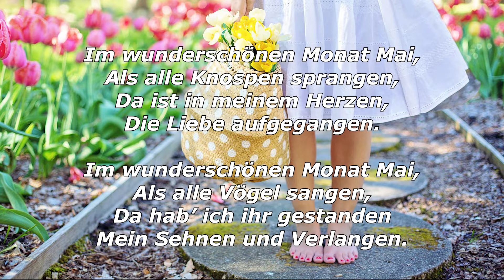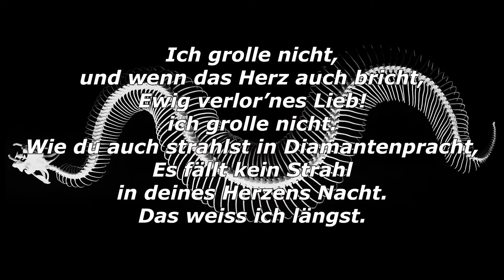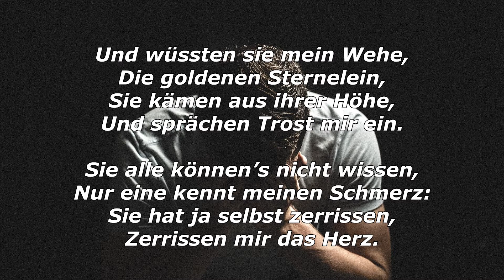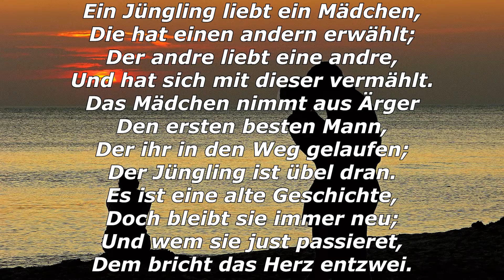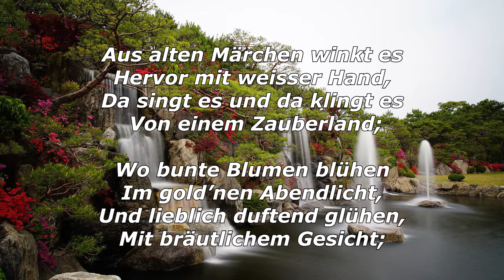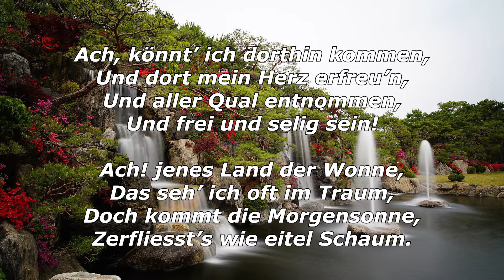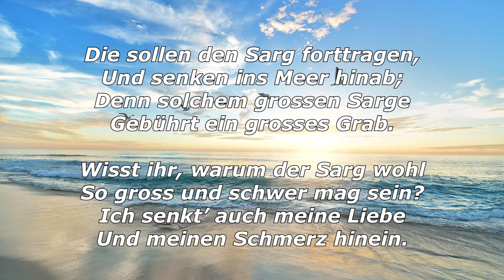R. Schumann - Dichterliebe Text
Tenor Charles Kim